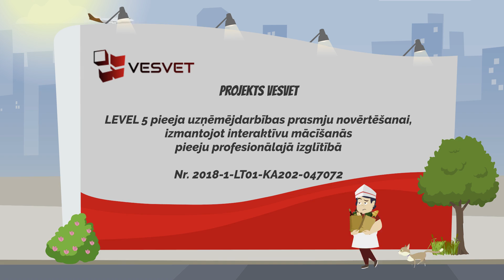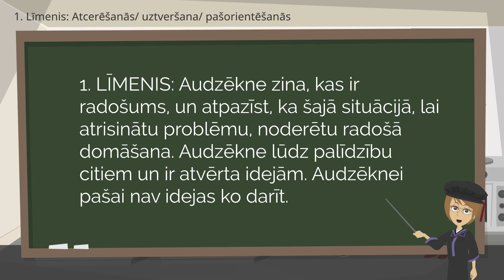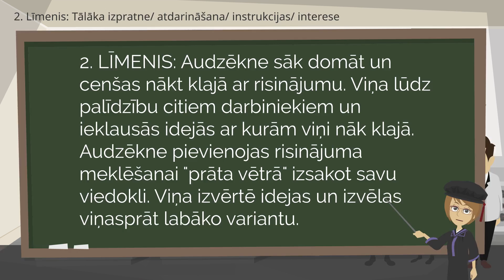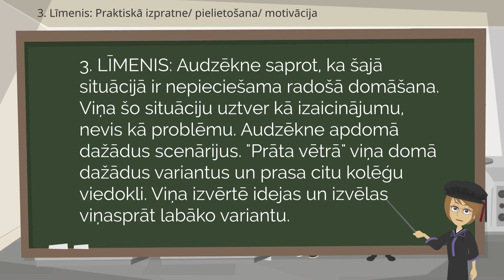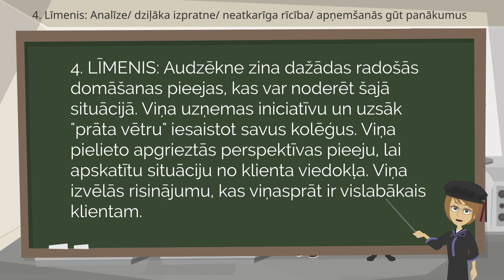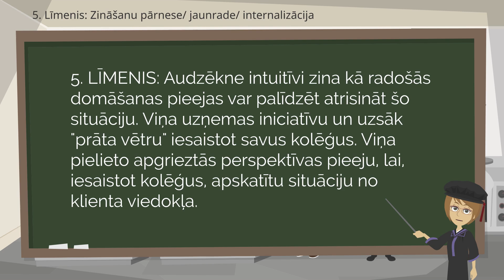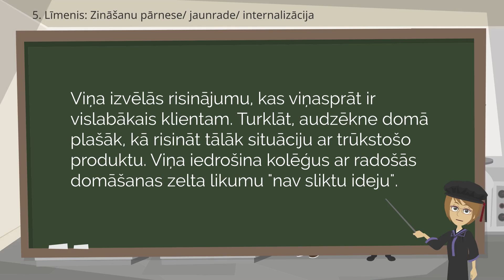LEVEL5 apakškompetence: RADOŠUMS (Creativity), RTRIT ERASMUS+ projekts VESVET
Rīgas Tūrisma un radošās industrijas tehnikuma ERASMUS+ projekts VESVET piedāvā pirmizrādi, kura norisināsies LEVEL 5 uzņēmējdarbības kompetenču animētu mācību video translācijas 10 trešdienas!

Pirmo reizi ik vienam ir iespēja skatīt projektā izveidotus mācību video par vairākām kompetencēm, kuras nepieciešamas ik katram jaunietim un darbinieka ikvienā nozarē!
Šoreiz: LEVEL5 apakškompetenci - RADOŠUMS (Creativity)